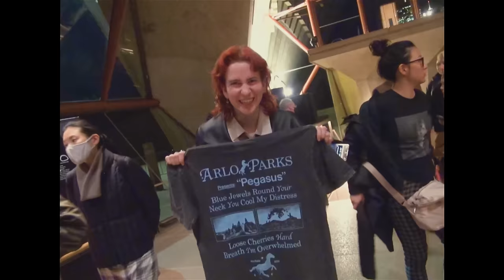Arlo Parks | Live at Sydney Opera House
After a handful of sold-out performances across the country in 2022, Parks returned to make her highly anticipated debut in the Sydney Opera House Concert Hall in 2023.

One of the world’s hottest young music acts, British singer-songwriter Arlo Parks captured the hearts of audiences and critics with her deeply personal, empathic brand of soulful bedroom pop, winning major music prizes, topping charts and garnering some high-profile fans – from Billie Eilish to Elton John – along the way.

Parks returned with her long-awaited new album My Soft Machine, a punchier, more synth-driven and – according to the singer – My Bloody Valentine-influenced follow-up.

01:36 - Bruiseless
03:44 - Weightless
08:14 - Blades
12:50 - Caroline
17:01 - Impurities
20:46 - I'm Sorry
24:53 - Eugene
29:58 - Dog Rose
33:19 - Pegasus
37:09 - Hurt
41:45 - Too Good
45:54 - Black Dog
51:05 - Purple Phase
56:30 - Hope
01:01:27 - Sophie
01:07:07 - Devotion
01:12:24 - Softly

Presented & Recorded by Sydney Opera House

Our doors are always open! Go behind-the-scenes at one of the busiest performing art centres in the world – and a World Heritage-listed architectural masterpiece.

What are you waiting for? Step inside and find your Sydney Opera House.

For more content under the sails, get access to a selection of world-class performing and digital arts on Stream.

WHAT'S ON
Discover what's on at Sydney Opera House: